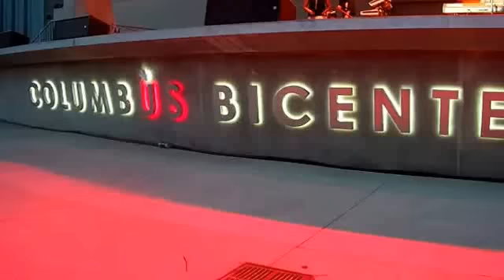"Ain't No Mountain High Enough"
by Michael McDonald

at the Columbus Commons
Grand Opening Celebration
of the Columbus Bicentennial Pavilion
May 24, '12, 7p (Ohio USA)